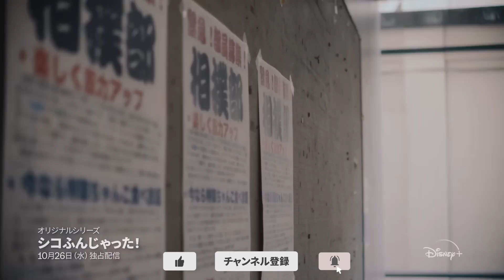シコふんじゃった！『シコふんじゃった！』ティザー予告編｜Disney+ (ディズニープラス）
こんな相撲、アリ!?
日本アカデミー賞5部門を受賞した『シコふんじゃった。』から30年後―
総監督・周防正行ｘ次世代を担う監督・キャスト陣が贈る“お相撲”の常識を覆すドラマがディズニープラスに登場！

『シコふんじゃった！』
2022年10月26日（水）Disney+（ディズニープラス）で独占配信スタート！

キャスト
森山亮太役：葉山奨之
大庭穗香役：伊原六花
原作・総監督：周防正行
監督：片島章三、後閑広、廣原暁、植木咲楽